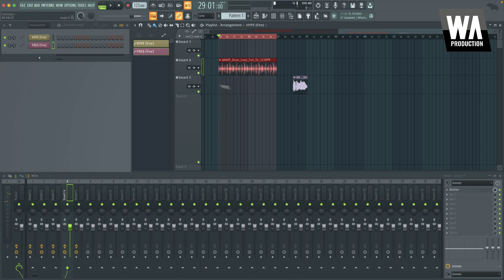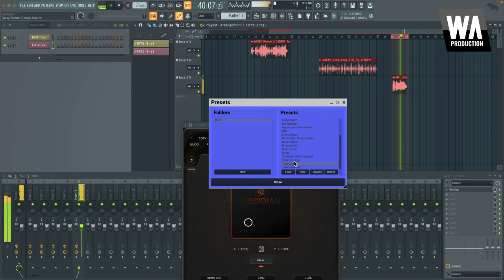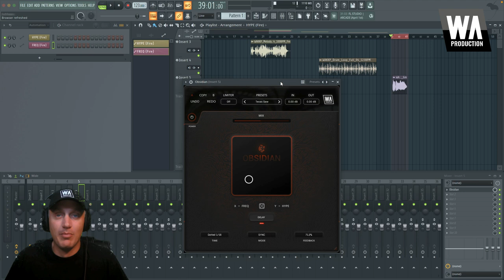Unleash Your Inner Producer with OBSIDIAN - The Undiscovered Gem!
00:00 - Introduction
00:43 - Plugin Overview
03:39 - Obsidian Presets on a Keys Melody
04:44 - Making our Own Patch & Automation on a Bass Loop
08:10 - Obsidian Presets on a Lead Melody
09:30 - Obsidian Presets on Drums
11:33 - Obsidian Presets on Vocals
12:21 - Conclusion

As music makers, we're always looking for new ways to take our projects to the next level. We want to create sounds that are unique, original, and sonically stunning. Complex plugin chains and outboard equipment all have their place, but sometimes you just need a quick fix to add a unique flavour. OBSIDIAN is here to help your synths, bass lines, and vocals stand out from the crowd, achieving magical results in just a couple of clicks.

OBSIDIAN is a difficult beast to pin down and to explain - and honestly, you’re probably better skipping the science and just taking OBSIDIAN for a test run to experience the mind-melting modulation that it has to offer. The plugin is more like a creative instrument than a traditional audio device. Route any audio through OBSIDIAN and it will transform the nature and timbre of the sound in sometimes unexpected ways, adding colour with a secret-sauce FX matrix and spectral delay.

This is a truly creative plugin, for those who are looking for that special something to reshape their audio, without losing what made it unique in the first place. If you want to know more, here are the facts that drive this innovative effect:

Freq & Hype Matrix

The XY pad at the centre of OBSIDIAN is where the magic happens, with a central node that can be dragged or automated in your DAW to creatively move between different processing styles. FREQ controls the frequency and shape of the audio-rate modulation. HYPE sets the modulation depth and other special parameters. This secret combination of FX creates additional harmonics that add excitement and colour to your sounds. In essence, the incoming signal is modulated at a very high rate and then formant shifted, before being passed through a spectral delay line.

Creative Spectral Delay

The delay unit within OBSIDIAN is something rather beautiful. Containing controls for TIME, MODE and FEEDBACK, this module returns audio to the main matrix to create ever-shifting feedback. This is a delay with deceptively simple controls that has many creative uses; rhythmic effects, ambient textures, subtle vocal thickening and big-room synth echoes. Delay TIME can be changed, from 10ms - 2s to straight, triplet and dotted note partitions. Change the MODE time to freeplay, or sync to the BPM of your host project. Adjust FEEDBACK from 0-100% with precise control.

Randomization

When you’re stuck for ideas, or just want OBSIDIAN to suggest a magical metamorphosis, hit the central dice icon. The XY pad will be randomized, automatically choosing some stunning effects to shape your audio.

Mix

For creative purposes it’s useful to be able to mix the effected audio that OBSIDIAN produces with the original source audio. Use the Mix slider for this and conjure every kind of processing from subtle transformations, to full-on dub-style modulations that spin into infinity.

Presets

With many included presets, it’s easy to find the ideal way to modulate your music. These factory options can be used on guitars, bass, drums, synths, vocals and almost any kind of audio signal. The presets include everything from subtle transformations to full-on strangled mutations.
W. A. Production are real-life producers making creative plugins to help you achieve studio quality processing quickly and easily. Enjoy!

Features

- Your secret sauce for audio goodness
- Unexpected results with complex modulation
- Colour & Harmonic processing
- Randomization
- Creative Spectral Delay
- Mix slider
- Resizable Interface
- Pop & Click-free bypass
- AB Copy & Paste
- Factory presets
- Full PDF Manual & Tutorial video